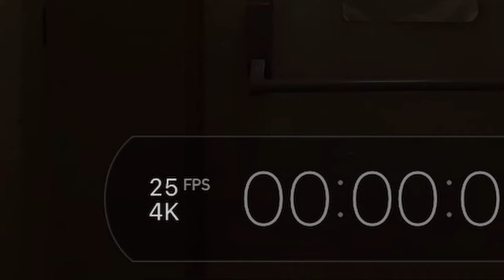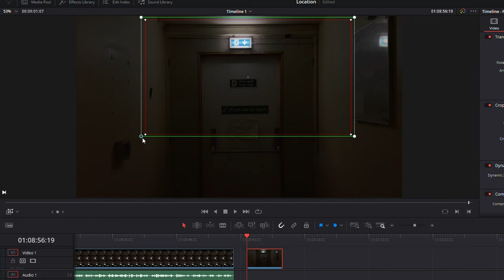How to give a run down location the FILM LOOK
Being a low budget smartphone filmmaker I am constantly giving run down locations the film look. With available light, locations and technique I will show you how to Make a run down location come across like a real film set. Shot using my iphone 12 and Filmic Pro. Enjoy!

Freesound.org

*WEEBILL S GIMBAL*
*SMALL RIG WEEBILL S HAND GRIP*
*AOPOWA POWER BANK*
*SANDISK FLASHDRIVE*
*ULANZI U-RIG PRO*
*RODE WIRELESS GO*
*RODE MAGNETS*
*NEEWER SLIDER*